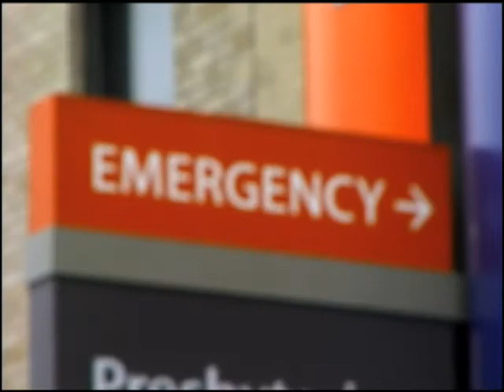Inside An ER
Dr. Jon LaPook and Richard Schlesinger tour a New York City emergency room for a closer look at what to expect in case of an emergency.